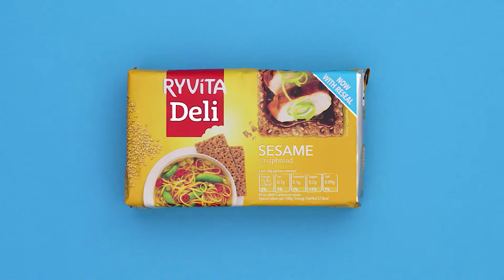Ryvita Crispbread can help to naturally maintain cholesterol levels.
It might surprise you to know that Ryvita Crispbread can help to naturally maintain cholesterol levels as it's low in sat